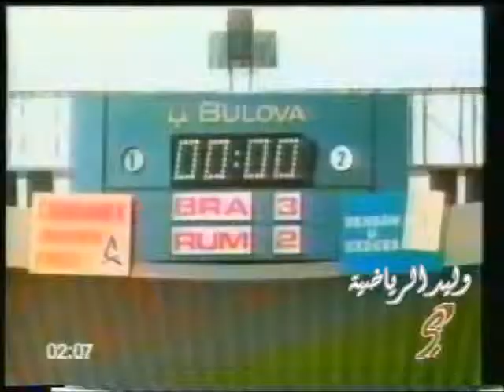ملخص مباراة البرازيل 2/3 رومانيا كأس العالم 1970 م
المجموعات

       الأربعاء 10 يونيو 1970

البرازيل 3 : 2 رومانيا

'19   بيليه
'22   جايرزينهو
'67   بيليه
'34   فلوريا دوميتراشي
'84   ايميرتش ديمروسكي
المجموعة C